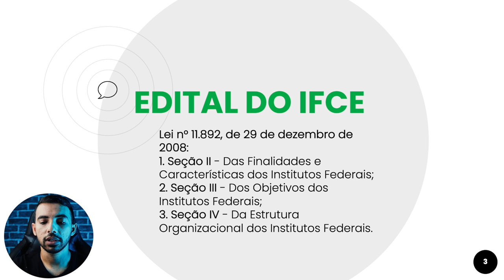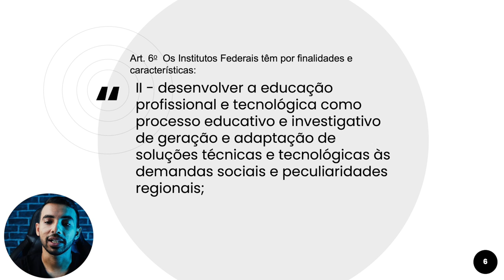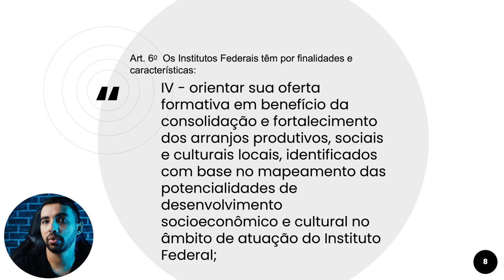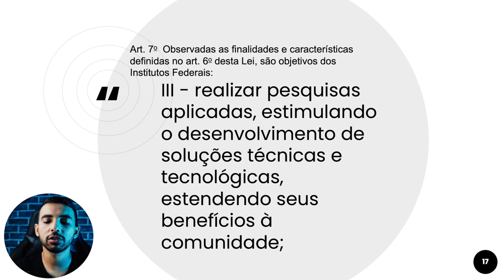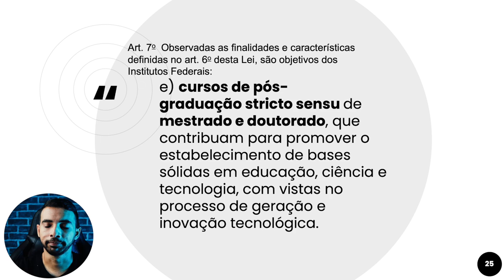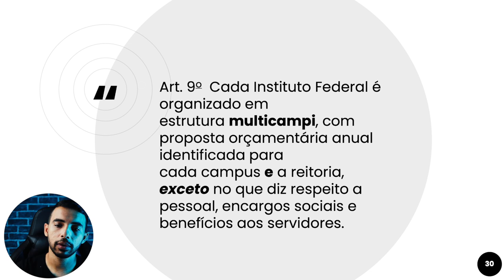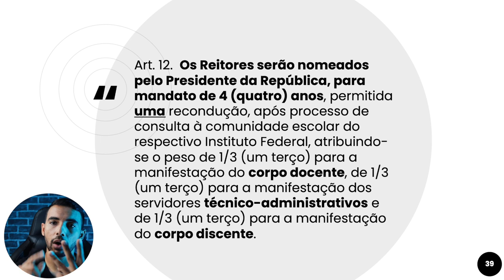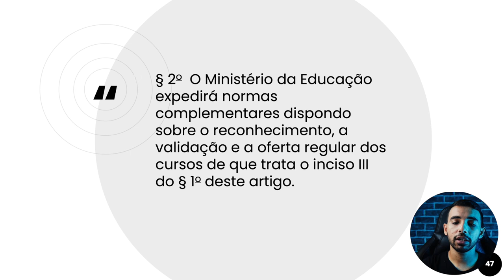LEI N 11.892 de 29 de dezembro de 2008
Fala, pessoal! Eu sou o professor Marks Cruz e gravei este vídeo para te ajudar com a legislação do concurso para os Institutos Federais, tanto para docentes quanto para TAE.
Neste vídeo especificamente falo sobre a Lei n° 11.892, de 29 de dezembro de 2008: 1. Seção II - Das Finalidades e Características dos Institutos Federais; 2. Seção III - Dos Objetivos dos Institutos Federais; 3. Seção IV - Da Estrutura Organizacional dos Institutos Federais.

Vamos crescer juntos! Desejo sucesso a cada um que passar por aqui.